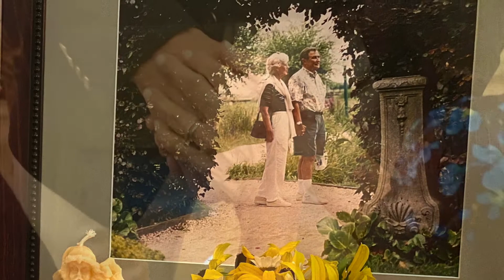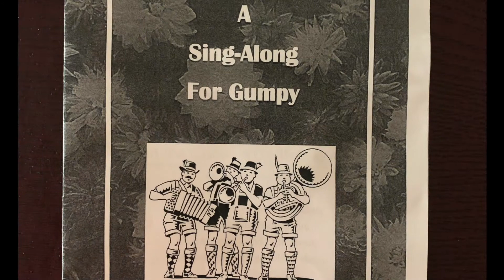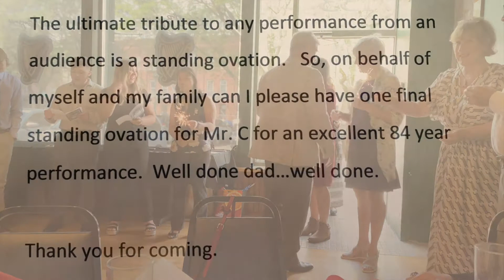Robert Christensen Memorial